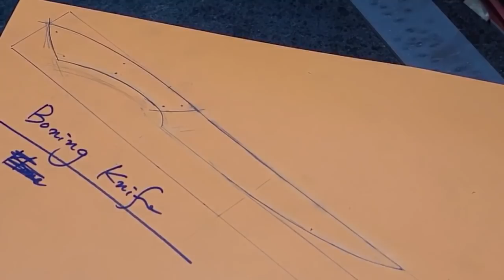KNIFE MAKING / BONING KNIFE 수제칼 만들기 #154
A boning knife is a type of kitchen knife with a sharp point and a narrow blade. It is used in food preparation for removing the bones of poultry, meat, and fish. Generally 12 cm to 17 cm (5 to 6 ½ in) in length , it features a very narrow blade. Boning knives are not as thick-bladed as some of other popular kitchen or butcher knives, as this makes precision boning, especially deep cuts and holes easier. A stiff boning knife is good for boning beef and pork, but a very flexible boning knife is preferred for poultry and fish.

Some designs feature an arched blade to enhance the ease of a single-pass cut in removing fish flesh from its bones.            From Wikipedia

Knife making-Make a boning knife .
The modern and simple Line handle and blade is made of the main design.
Unlike the way it looks, it has a very good grip.
The knife is made of 440 C stainless steel, Ebony black , Polycarbonate and copper.
A knife is 300mm long(Total length) and weighs 200g, 3mm blade thickness, 25mm width of a knife.